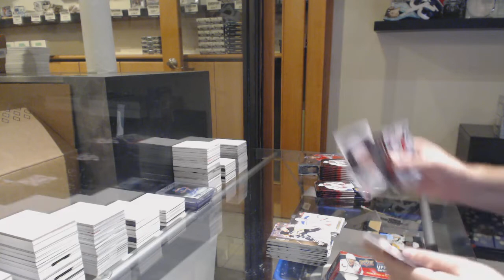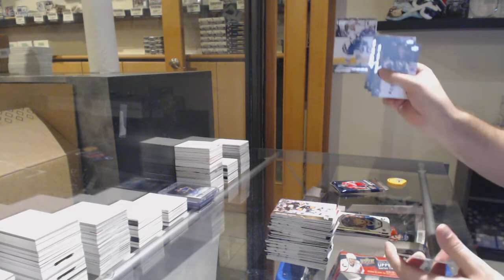Patrick99's 15-16 Upper Deck Series 2 Hobby + Series 2 Retail Hockey 2 Box Break